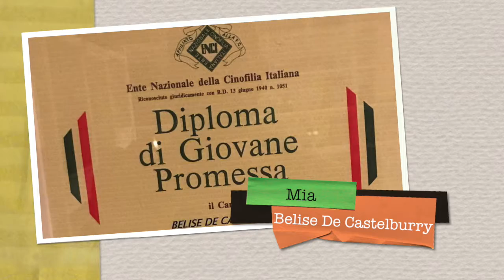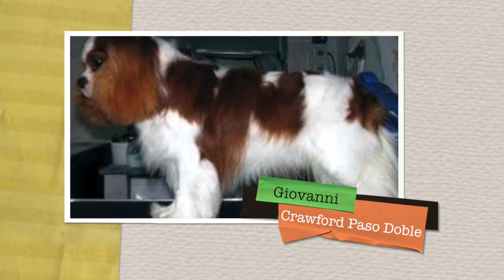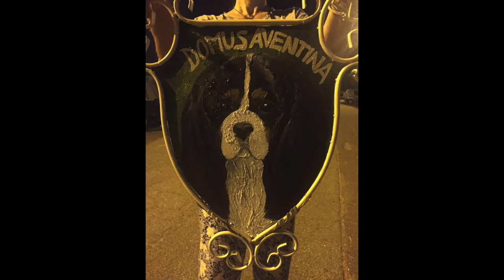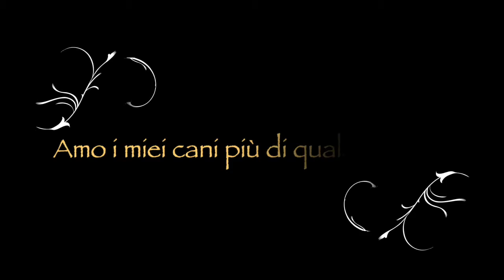I miei primi vent'anni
Questo video celebra i 22 anni di allevamento di Francesco Di Pietro, titolare dell'allevamento romano di Cavalier King Charles Spaniel Domus Aventina